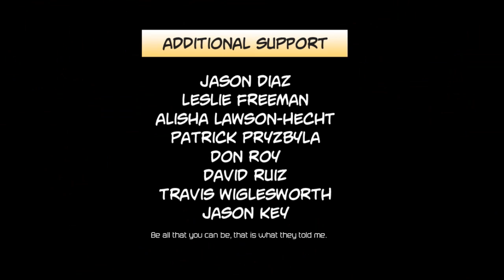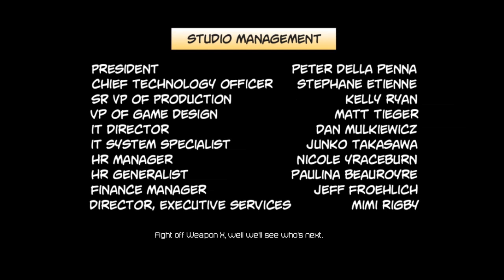DEADPOOL - FINAL BOSS FIGHT (END)